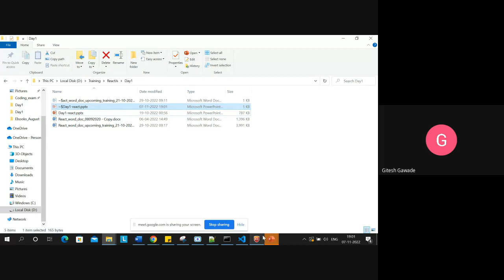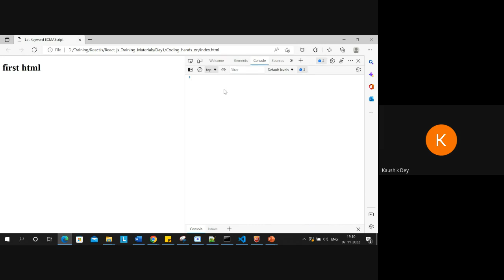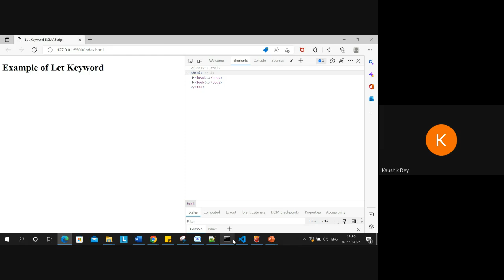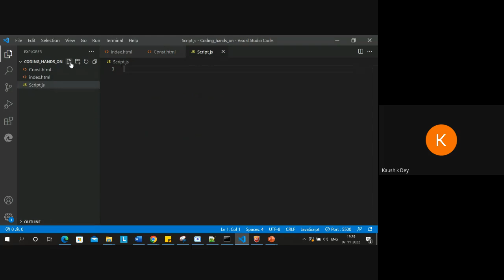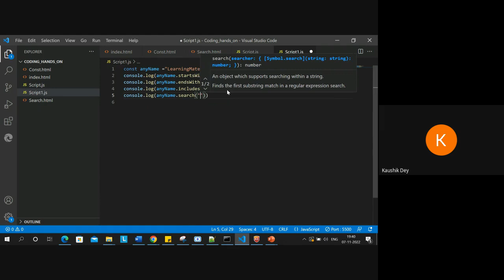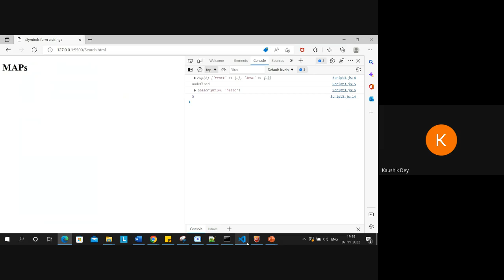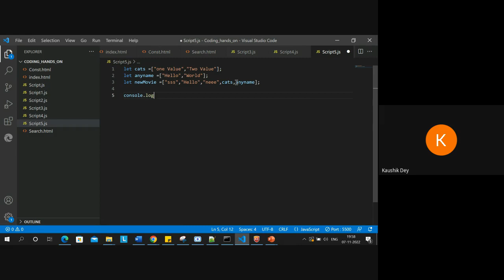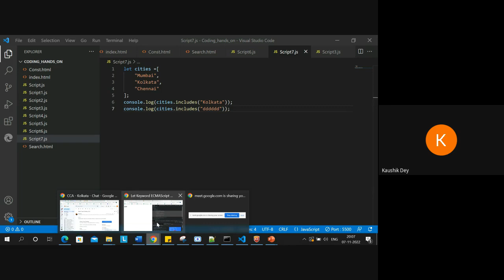React Training Day 1